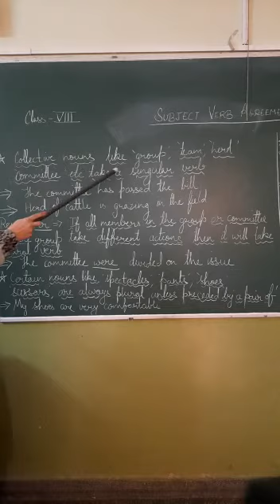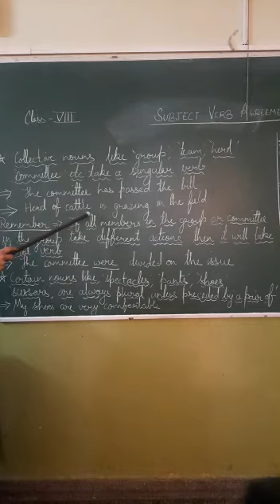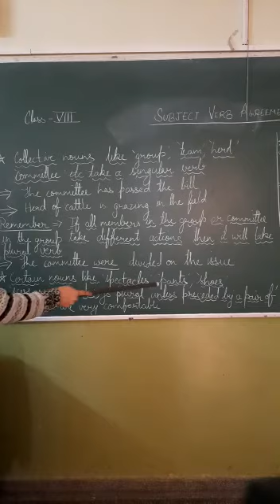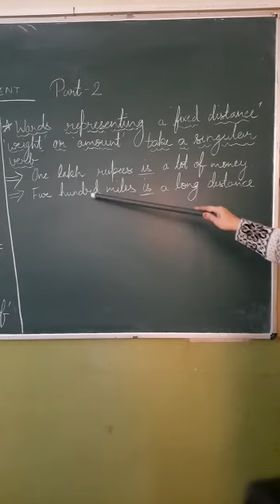Parth Online Tutorials